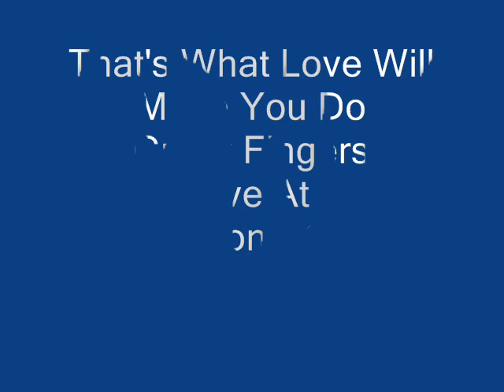That's What Love Will Make You Do V.1.wmv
Crazy Finger's Performs That's What Love Will Make You Do, Live At Boston's On The Beach, Delray Beach, Florida  6-6-10. Zack Stevens Sitting In, thanks to Corey Dwyer, Rich Friedman on Guitar & Vocals, Josh Foster on Keyboards, Larry on Drums, and Cole sitting in for John Bubba Newton on Bass.